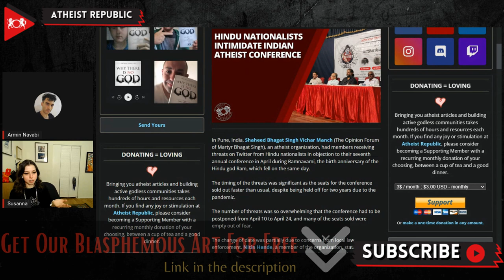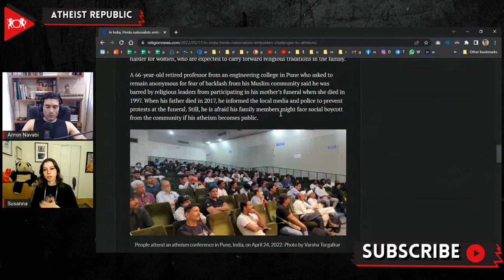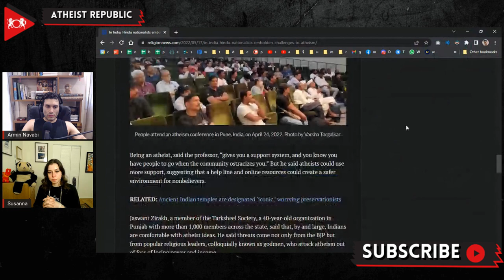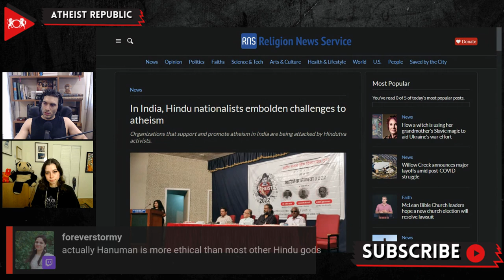Hindu Nationalists Intimidate Indian Atheist Conference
Members of the atheist organization “Shaheed Bhagat Singh Vichar Manch” received threats from Hindu nationalists who objected to their seventh annual conference being held at the same time as Ram Navami, a holiday that celebrates the birthday of Hindu god Rama. As tickets went on sale, members of the organization started to receive even more threats. Despite the conference selling out exceptionally fast after a two-year pandemic postponement, the number of threats was so overwhelming that the conference had to be postponed. When the meeting finally occurred on April 24th, many of the seats sold were empty out of fear. The conference date had to be changed partially due to concerns from local law enforcement. A member of the organization, Nitin Hande, stated, “Police denied the permission to host the event on April 10th, saying that they had pressure from many right-wing fringe groups.”

Source:
Location: India